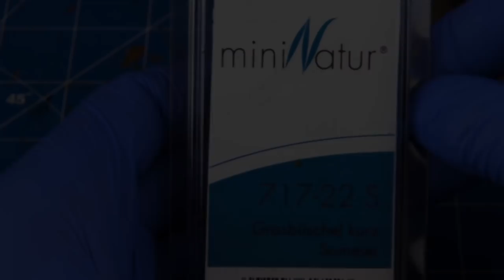How to paint cloak, fur and base - Warhammer Shadespire Orcs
Warhammer Underworlds: Shadepire
Ironskull Boyz Tutorial

How to paint cloak, fur and base

Hey! Welcome to my next painting tutorial in which I will show you how I painted worn leather type effect on the cloak on my Shadespire Orc. I will also demonstrate how to paint fur and his base.

I use Raphael 8404 and Winsor & Newton Series 7 brushes.